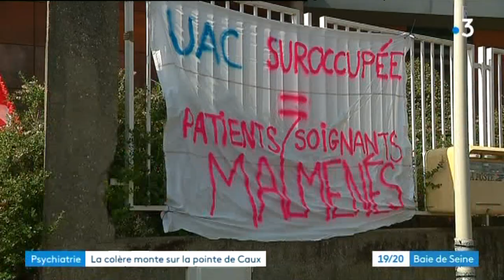Mobilisation à l'hôpital psychiatrique du Havre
Le personnel de l'établissement a déposé un préavis de grève pour le samedi 15 juin. Le reportage de Bénédicte Drouet et Marie Benoist.